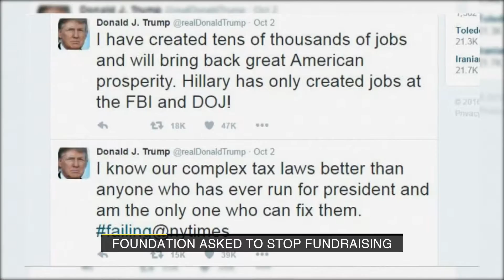Attorney General orders Trump to stop fundraising